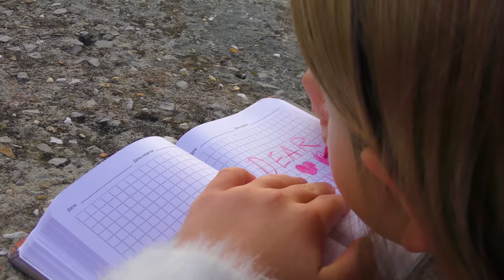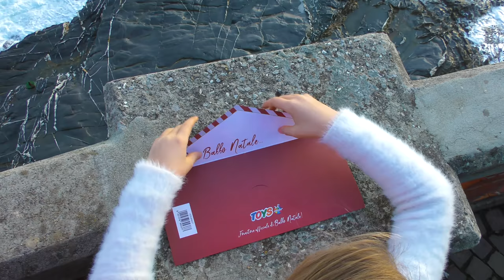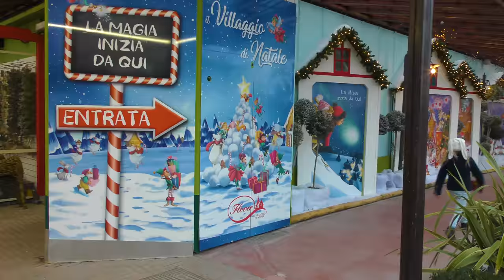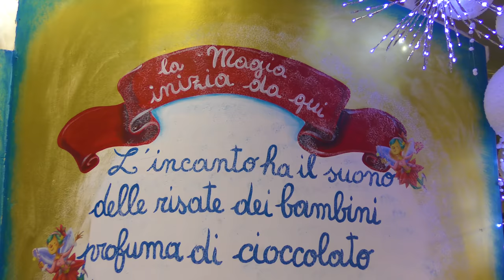Beautiful Merry Christmas Storie for Kids and whole Family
Letter To Santa | Trip to the House of Santa Claus

Письмо Деду Морозу!
Путешествие в гости к Деду Морозу в Италии!

Зимняя СКАЗКА!
Весёлая добрая история для всей семьи о том, как одна маленькая девочка писала письмо Деду Морозу, а затем  отправилась в путешествие из Портофино в его настоящий дом в горах! Хочешь оказаться в гостях у настоящего Санты вместе с Николь?) Добро пожаловать в мир волшебства!

Потрясающее приключение в сказочный дом волшебника! Дед Мороз тоже работает дома! Как и где он живёт? Что ест? Где спит? Большая книга с адресами всех детей! Настоящая фабрика игрушек! Сказочный поезд и оркестр снеговиков, играющих на трубе! Обязательно посмотри до конца эту волшебную добрую сказочную историю! Узнай, как загадывать настоящие добрые желания, чтобы они исполнялись!

КАК ПРАВИЛЬНО загадывать ЖЕЛАНИЯ, чтобы они ИСПОЛНЯЛИСЬ? Рецепт одной маленькой принцессы...

Для детей, for kids, para niños, för barn, para crianças, gyermekek számára, für Kinder, 為了孩子, pro děti, للأطفال, बच्चों के लिए, pour les enfants, untuk kanak-kanak, untuk anak-anak, for barn, per i bambini, voor kinderen, dla dzieci, สำหรับเด็ก

HOW TO MAKE WISHES? A recipe from a little princess ...

Winter TALE!
A fun, good story for the whole family about how one little girl wrote a letter to Santa Claus, and then went on a trip from Portofino to his real home in the mountains! Do you want to visit real Santa with Nicole?) Welcome to the world of magic!

A terrific adventure in a fairytale wizard house! Santa Claus also works at home! How and where does he live? What is eating? Where is sleeping? Great book with the addresses of all the children! A real toy factory! Fairytale train and orchestra of snowmen playing the trumpet! Be sure to see to the end this magical good fairy tale story! Find out how to make real good wishes for them to be fulfilled!